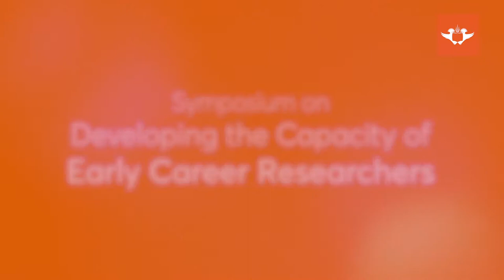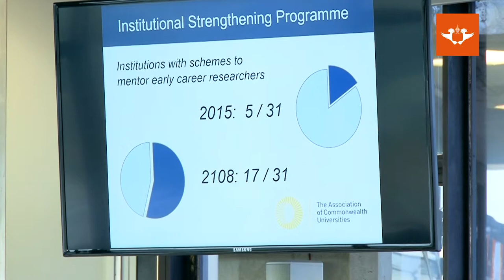Reflections from ACU programmes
Individuals in the following session are:
• Mr Ben Prasadam-Halls
• Dr Joanna Newman, CEO : Association of Commonwealth Universities (ACU)
• Dr Amon Taruvinga, University of Fort Hare
• Ms Maria Tsvere, Chinhoyi University of Technology, Zimbabwe
• Prof Johnny Ogunji, Ebonyi State University, Nigeria